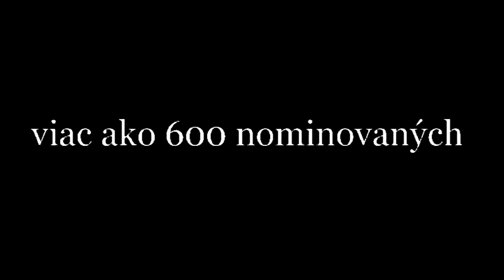Krištáľové krídlo oslavuje 20 rokov!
Už 20 rokov oceňujeme výsledky tvorivej práce najúspešnejších osobností Slovenska v rôznych oblastiach spoločenského, hospodárskeho, vedeckého, športového a kultúrneho života. Prečítajte si viac na